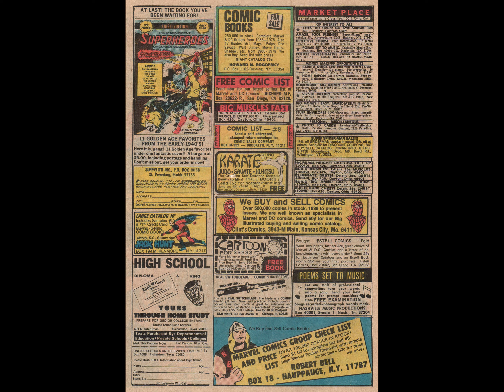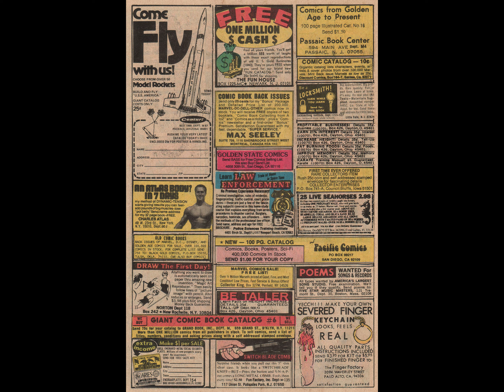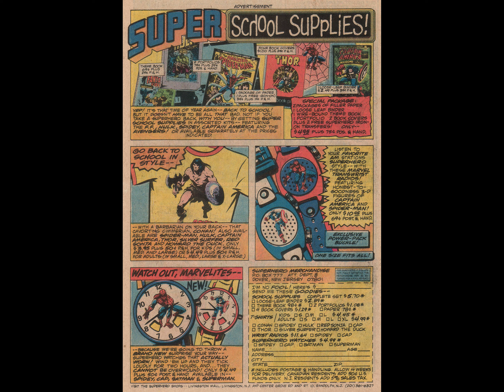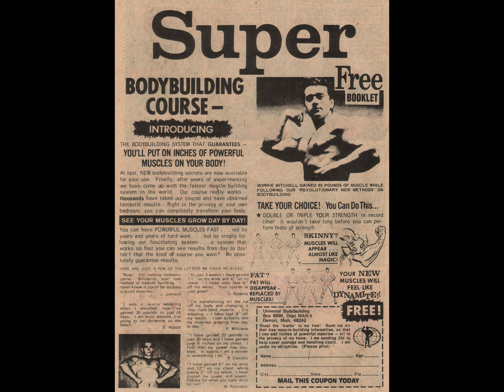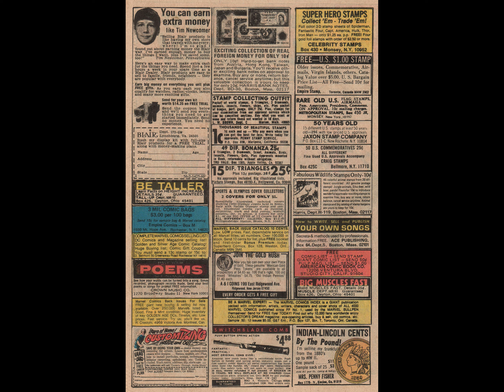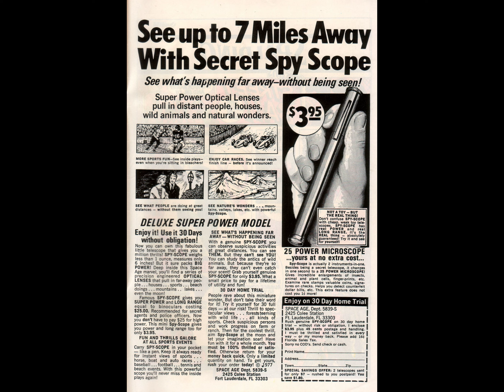Rawhide Kid 142 comic book